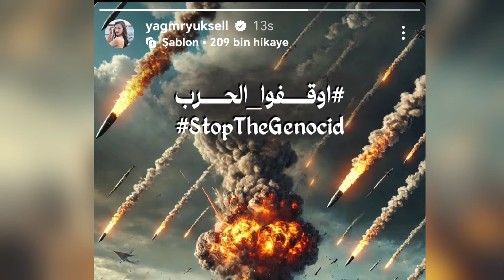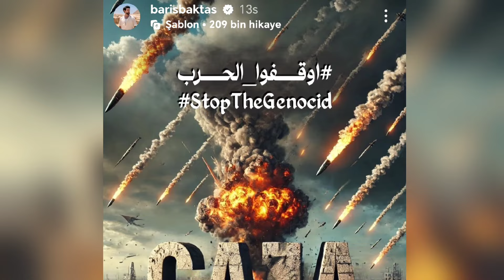Barış Baktaş ile Yağmur Yüksel tüm dünyayı ağlattı!